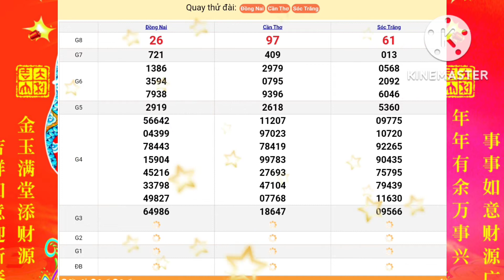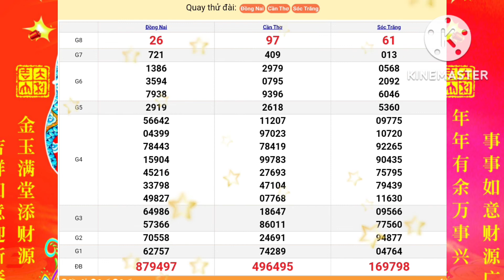XSMN, Quay cầu thử xổ số miền nam hôm nay, 09/11/2022, thứ 4